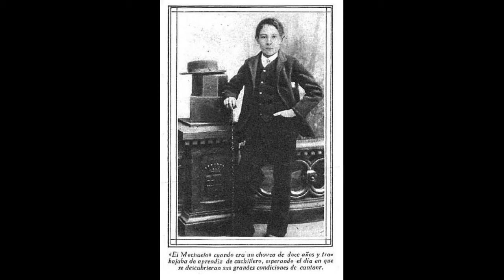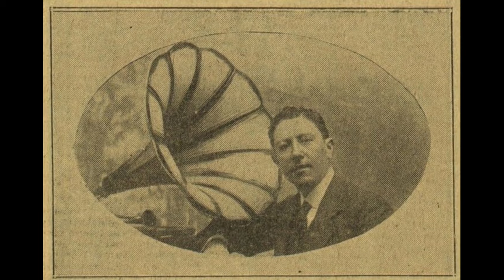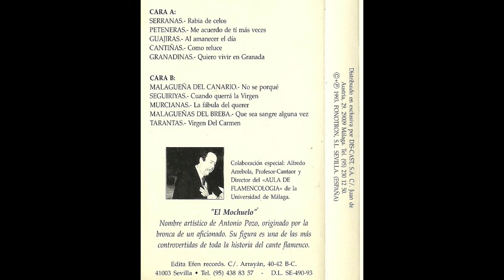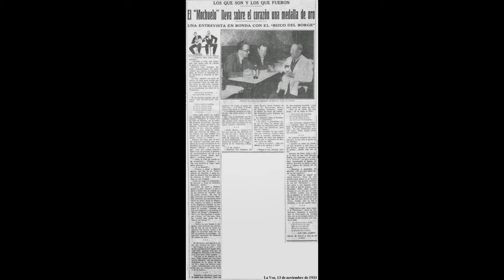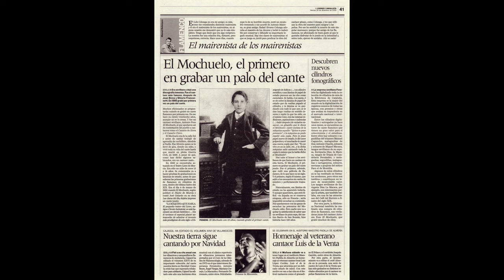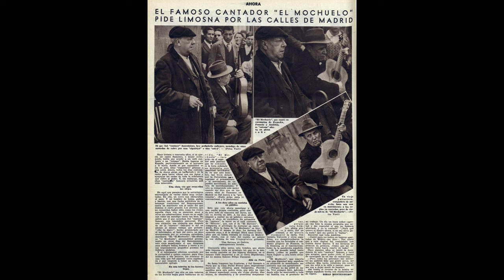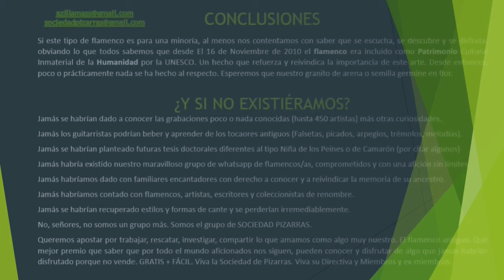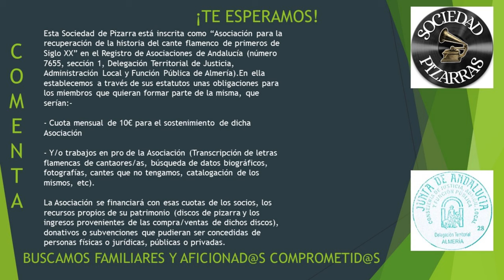99% (272 de 300 ¿¿) (16 de ...) EL MOCHUELO CON VARIOS GUITARRISTAS CANTES NUEVOS PARA LA HUMANIDAD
En esta ocasión se trata de 16 cantes nuevos pertenecientes a la época de disco de pizarra adquirido gracias a una donación del Centro Andaluz de Flamenco así como otros tantos comprados por la Sociedad de Pizarras para la Humanidad. No hay otra intención. Somos afortunados de tener lo que tenemos y con orgullo y dedicación lo ponemos al servicio de cualquier aficionao de cualquier rincón del planeta... con todas las críticas comprensibles o no de coleccionistas recelosos de su material. ¡Qué bonito es compartir y contribuir por y para nuestra cultura andaluza y flamenca de la que sentimos un enorme orgullo. ¡¡¡Viva el flamenco de verdad... !!!

Lo que hagan los demás es cosa de los demás. Nosotros hacemos esto sin ánimo de lucro, porque nos duele esta música, nos apasiona y porque no queremos que este flamenco se pierda para siempre y nuestra intención es hacer que apasione al resto como nos apasiona a nosotros.

Los grandes coleccionistas se están yendo progresivamente, ley de vida, por edad o por enfermedad (muchos de ellos mental) y con ellos, los discos y archivos que atesoran... algunos tristemente acabarán en cualquier contenedor de obra sin que podamos hacer nada para evitarlo. De ahí la importancia de preservar esta apasionante música. Nos ha tocado a nosotros. Sí. Muy triste. Pero asumimos el reto de poner al servicio todo lo que tenemos: cantes, fotos e información.

Un abrazo flamendro.

GUIA DE AUDICIÓN  EL MOCHUELO

00:01 (Peteneras) “Arboles, Lirios y plantas”/ “Qué bonita está una parra” / “Niños que encueros y descalzos”

02:50 (Peteneras) “Aunque en una cruz te pongas” / “Tienes un hoyo en la cara”

05:32 (Guajiras) “Madre yo he comprao un cariño” / “Como quieres que te quiera”

07:45 (Jotas Aragonesas)

10:25 (Soleares) “Cuantas veces por el mundo”  / “Dejarme flores dejarme” / “No digas que no me quieres”

12:45 (Malagueñas) “Es porque quiere de veras” / “Calle Real de Alhamar”

15:00 (Aires Montañeses) “Una Asturiana en Asturias” / “A la entrada de Oviedo y a la salía” / “Una tengo preñada y otra parirá”

17:42 (Jota Aragonesa) “Una lancha cañonera” / “Hay una burra morida”

20:53 (Malagueñas) “Obra como atí te cuadre” / “Fue por que no me dio gana”

23:54 (Peteneras) “Tienes el corazón mas negro” / “Que bonita está una parra” / “Niños que encueros y descalzos”

26:55 (Sevillanas) “En el puerto del desengaño”  / “Cuando anuncian en los carteles” / “Macarena del alma”

30:03 (Sevillanas) “Paso diciendo serrana” / “Me quisiste de olvidar” / “La joven que se casa”

33:04 (Tientos) “Mi tiraste cuatro tientos”

36:15 (La caña) “Aquel que tenga fatigas”

39:16 (Seguiriyas) “Para que tanto sufrimiento” / “Calle de la polvera”

42:26 (Guajiras) “Al amanecer el día” / “Pronto vendrá la mañana”